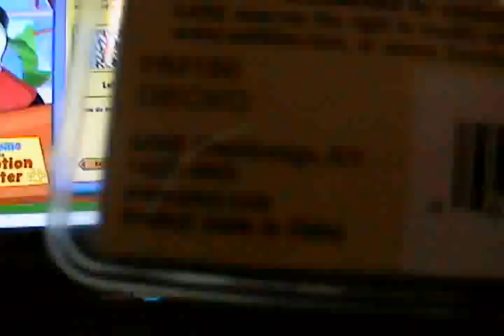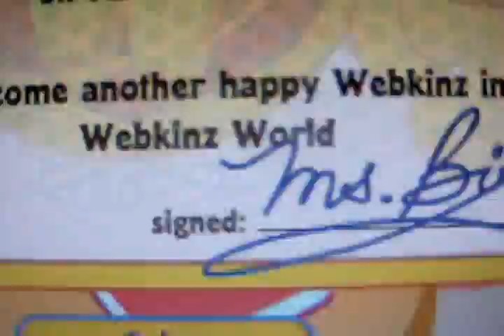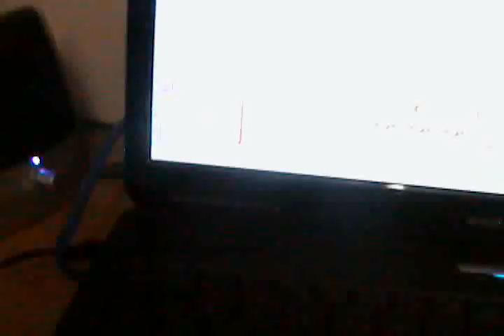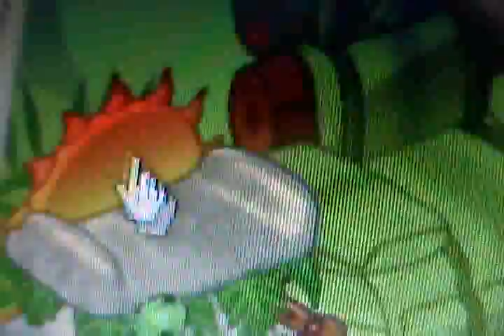My Gecko's Adoption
My Webkinz Gecko's Adoption Please Enjoy!!! : ) I Love My Webkinz